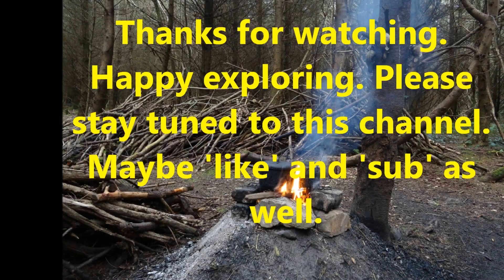Forgotten Cottage reclaimed by Nature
(Abandoned houses and places in Ireland.)
Ballydonagh Lane, off N11, Kilmurry, Co. Wicklow. Another 'forgotten' house in the locality reclaimed by nature and some litter-louts as well.